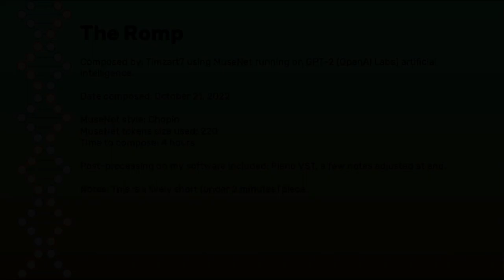The Romp -- composed using MuseNet artificial intelligence from OpenAI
A short, lively piece, composed using the Chopin style, although you probably wouldn't know that.

MuseNet is a free webpage-based software that runs on GPT-2 artificial intelligence. It generates unlimited choices for the first to last measures of a piece, and that's where you come in as the composer.

I have composed and posted 40 pieces in various styles in recent weeks and by selecting SHOW VIDEOS on my Timzart7 YouTube channel, you can  view others.

Video credit:
Video by Kmeel Stock from Pixabay